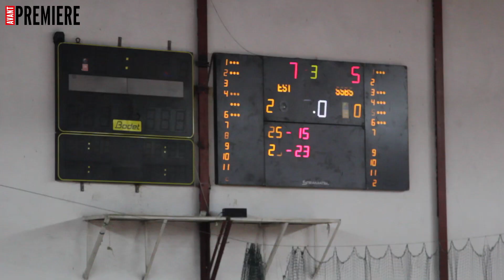اجواء و كواليس تتويج الترجي بالبطولة الوطنية للكرة الطائرة